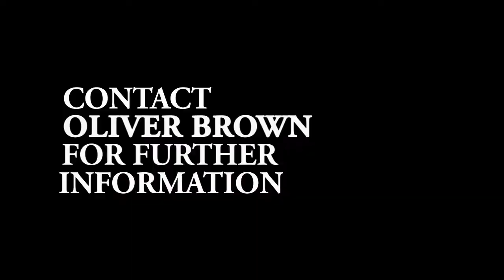Top Hat Refurbishment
Oliver Brown takes you through their refurbishment process with their specialist partner in London.